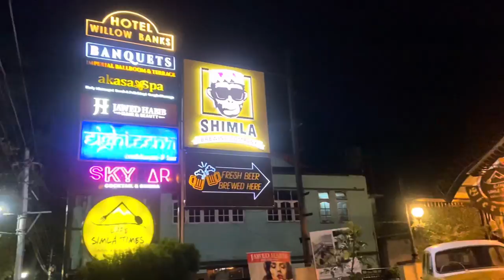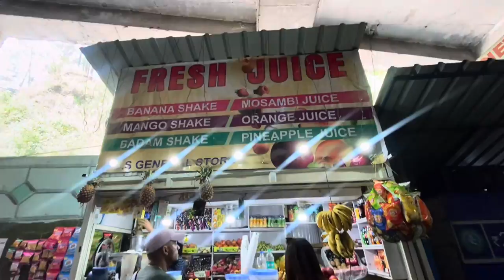Rooftop Cocktails 🍸 Celebrating My Birthday 🎂 In Shimla 🇮🇳 FOREIGNER IN INDIA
It's time for the final part of our Shimla getaway. In this video, we'll be sharing the fun and relaxed celebrations of my birthday eve and the special moments that followed.

As the evening approached, my close friend (@Drtanujavats) came to spend the night with us, she lives about an hour and a half away. I was so happy to have her join us for the festivities. To start off the night, we decided to have dinner at a popular rooftop bar in Shimla called Sky Bar. The views were stunning, the food was delicious, and the atmosphere was relaxed—making it the perfect place to celebrate.

After a satisfying meal, we returned to our hotel to continue the birthday celebration. We brought out a yummy cake and gathered around to sing, cut the cake, and enjoy each other's company. To add some friendly competition to the mix, we played a fun game of Uno, laughing and having a great time.

The next day was my actual birthday, and it was time for us to check out of the hotel. Before leaving Shimla, we made a stop at ISBT Shimla to say goodbye to our friend and make sure she caught her bus safely. We couldn't resist indulging in some authentic punjabi food found at ISBT.

To get back to Chandigarh, we decided to take a ride in a Bla Bla Car—a convenient and friendly carpooling service. Once we reached home, we continued the celebration by spending a cozy evening with my adorable dogs, enjoying their company and sharing in the happiness they bring.

Join me in this laid-back and heartfelt video as we wrap up our Shimla getaway, sharing the joy of birthday celebrations, delicious food, and precious moments with loved ones. It's an episode filled with genuine laughter, warmth, and the beauty of friendship.

🔥 DON'T FORGET to watch my debut video about why I moved to India and decided to become an expat

🇮🇳 Want to move to INDIA but don't know how? Watch THIS informative video to get your answers